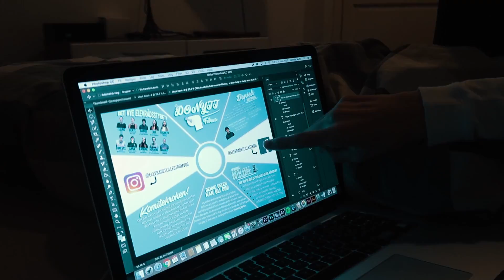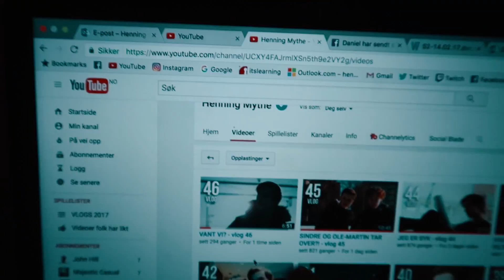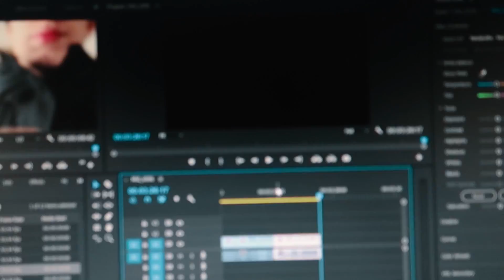BLIR BEDRE! - vlog 47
Q: Kan du lage snapchat-filter til der jeg bor?
A: Kanskje, fyll ut skjemaet rett under så skal jeg vurdere det.

skal jeg lage et filter til ditt sted?

ny vlog hver dag, klokken 15:00!